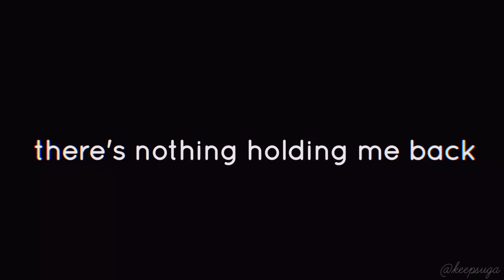Hyunin ‪— there's nothing holding me back | stray kids [fmv]‬